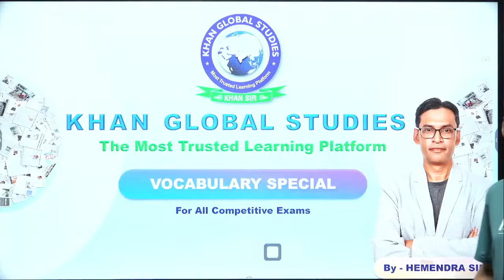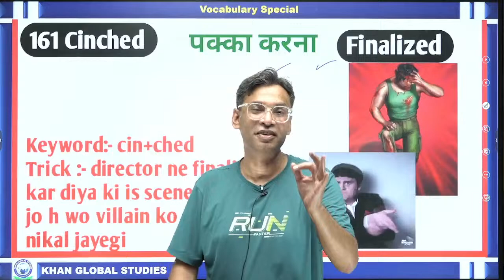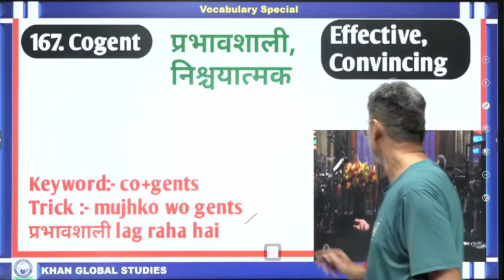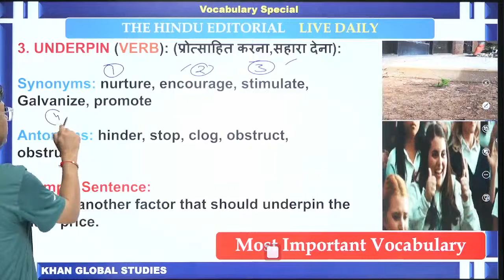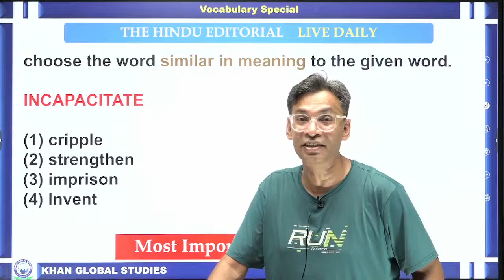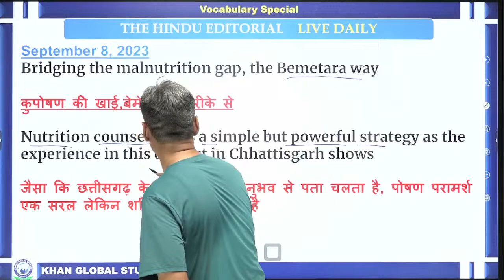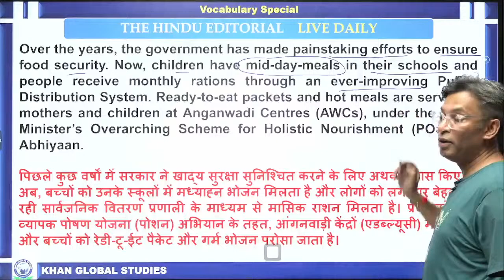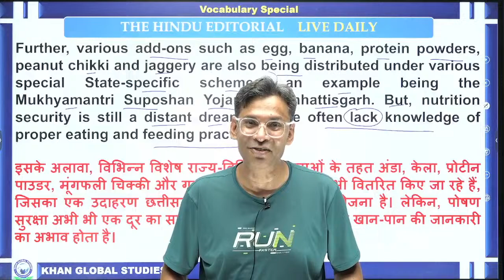Vocabulary Special Class || Part - 01 || By Hemendra Sir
Welcome to our Defence - Khan Global Studies channel, your complete solution for the preparation of NDA, CDS, AFCAT, CAPF AC, and Agniveer Exams. Our channel is dedicated to exploring the Defence Special Knowledge, live classes, syllabus-oriented lectures, doubt classes, free guidance for SSB preparation, and the best tips and tricks to crack any Defence exam. Whether you're interested to join Indian Army, Indian Navy, Indian Airforce or CAPF. we've got you covered. If you want to serve the country by joining the Defence forces, Join the Khan Sir KGS family and increase your chance of getting selected for the job of your dream.

DEFENCE KHAN GLOBAL STUDIES SOCIAL MEDIA -